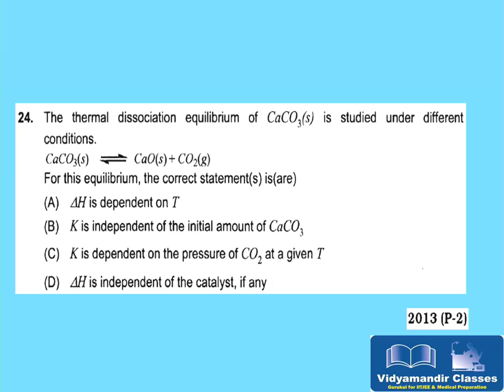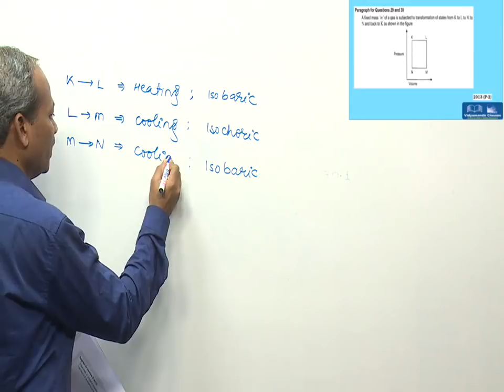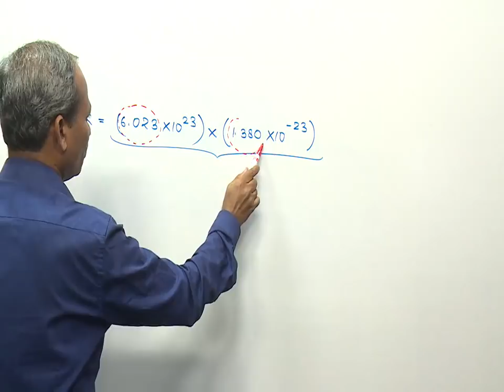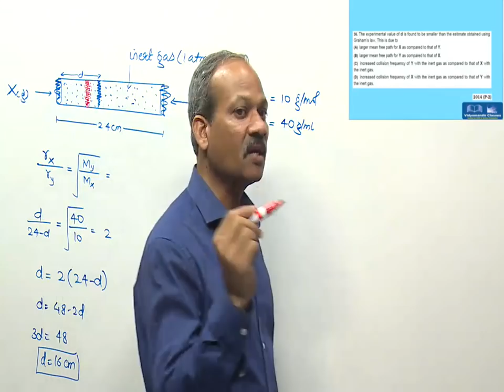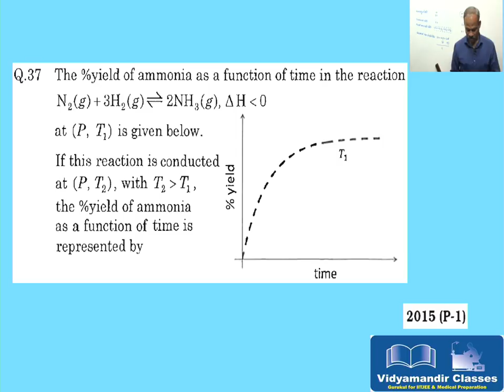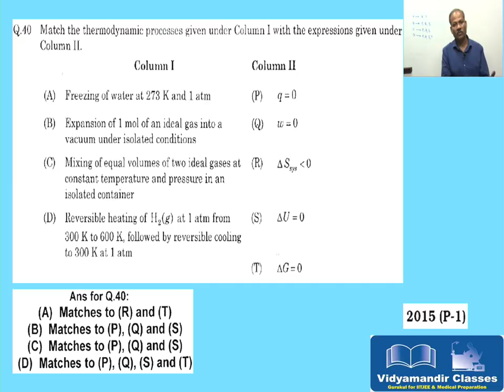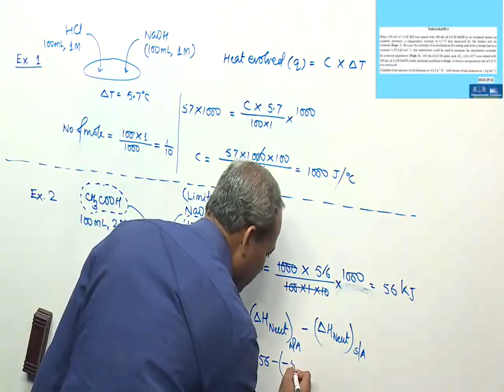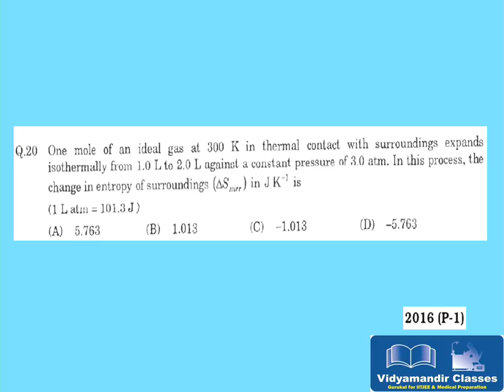Physical Chemistry - Class 11: JEE Advanced Question Paper analysis from 2007 to 2018 - Part 5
Narendra Sir, Chemistry HOD at Vidyamandir Classes elaborates all question papers of JEE advanced for class 11 that were asked during 2007 to 2018. It's the 5th part of this video series.